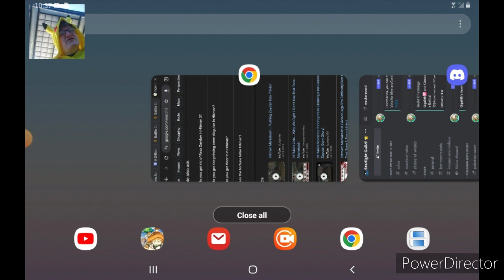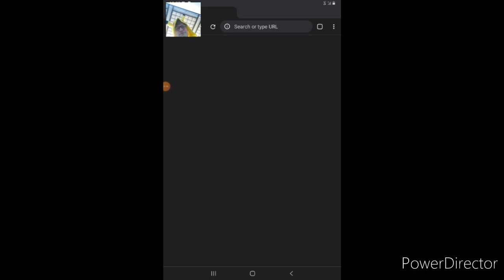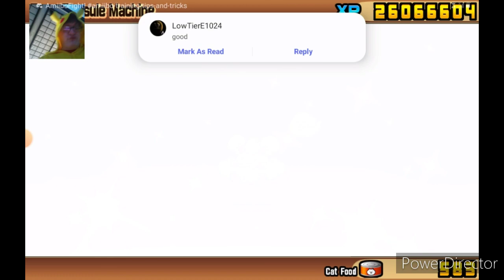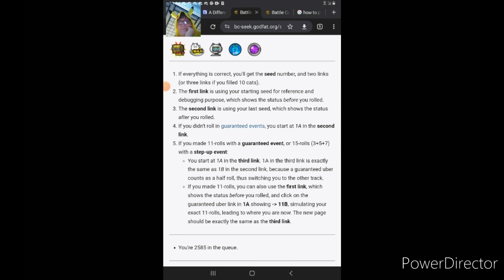Voltage Plays Battle Cats Uber Frenzy Fracas